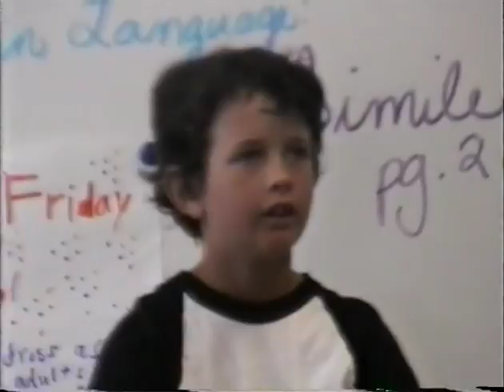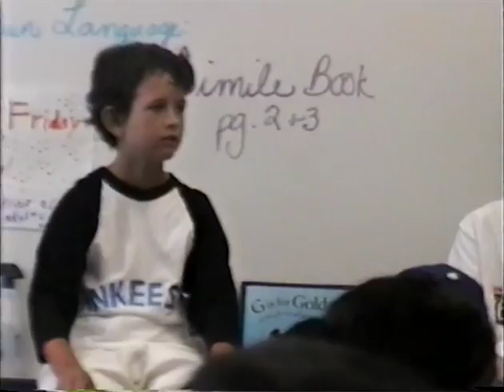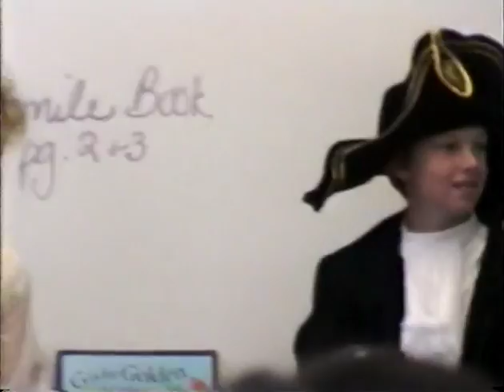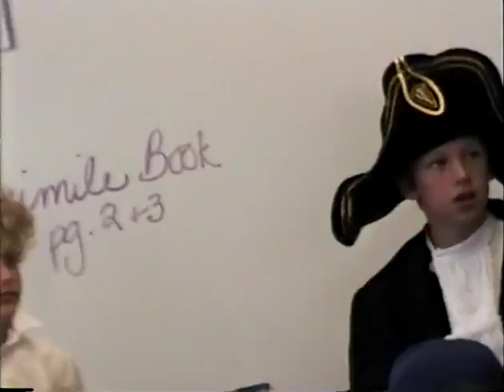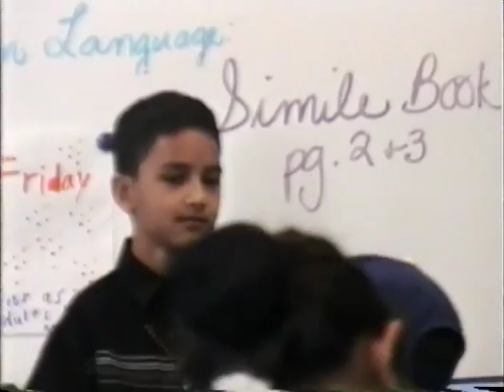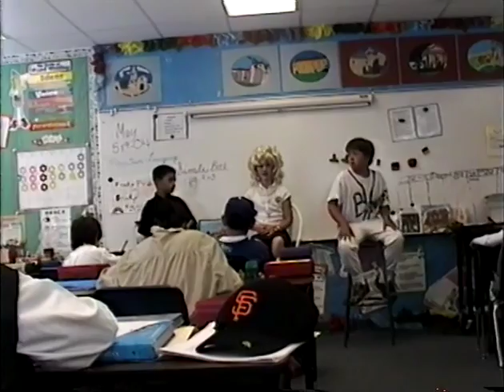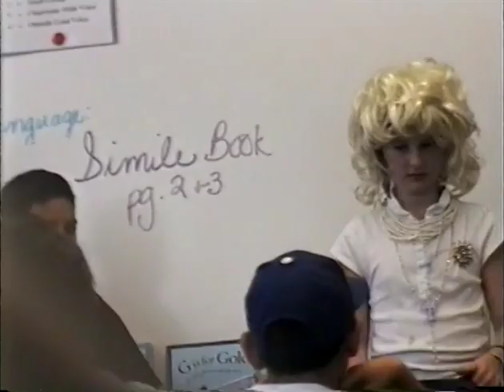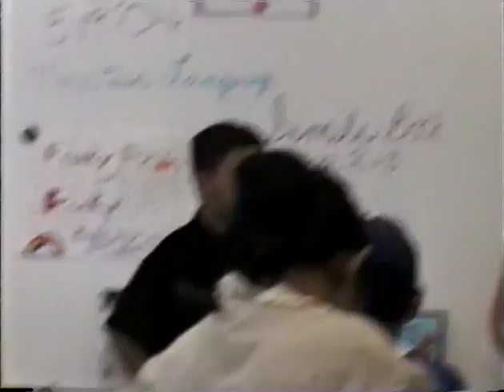2004 Sarah as Mary